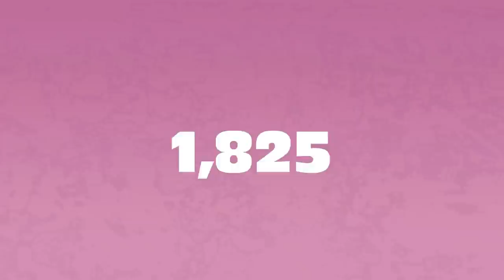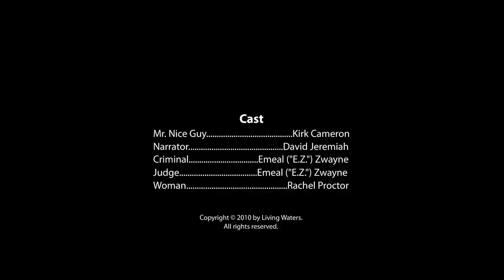Պարոն Հաճելին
«Արդյո՞ք ես լավ մարդ եմ» - այս հարցը հուզում է շատերին, սակայն պատասխանն էլ շատ տարբեր է լինում տարբեր մարդկանց մոտ: Աշխարհային տեսանկյունից լավ մարդու չափանիշները այլ են, իսկ աստվածաշնչյան տեսանկյունից՝ լիովին այլ: Դու քո և այլ մարդկանց աչքերում կարող ես շա՜տ լավը երևալ, բայց ոչ Աստծո աչքերում: Այսպիսով, իրականում լա՞վն եմ ես, թե՞ վատը. այս հարցը պարզելու համար դիտեք այս տեսանյութը...